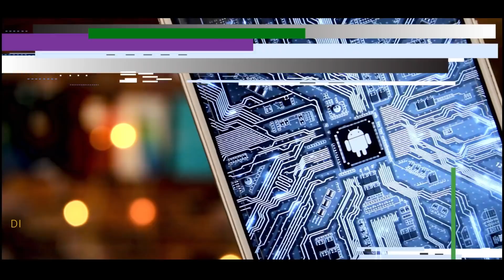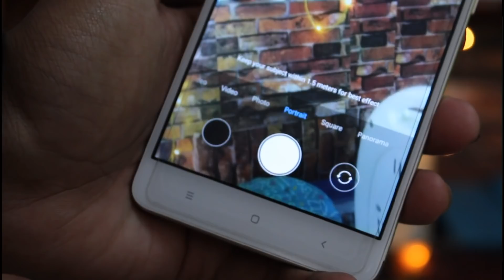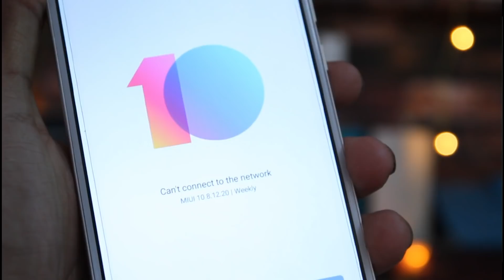Redmi Note 4 Miui 10.2.2.0 Stable Update | Official Release Date Confirm !!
Dosto Aj Ki Video Ma Hm Ne Redmi Note 4 ka liya Miui 10.2.2.0 jo ki January 30 Ko Roll out kiya jaya ga us pa bt ki ha or is video ka zariya apko bata ha ha ki full screen gesture aaya ga ya nahi so please complete video zarur dekh la

Topic Covers :-
1- Redmi note 4 miui 10.2.2.0
2- Redmi note 4 miui 10 face unlock
3- Miui 10.2.2.0 In redmi note 4
4- Miui 10.2.2.0 download link